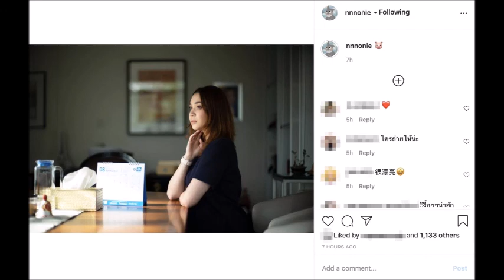โพสต์ล่าสุด น้องนนนี่ ลูกสาวแอนสิเรียมเลิกสามี ทั้งๆที่เพิ่งแต่งงานได้ไม่ถึง1ปี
👉ข่าวบันเทิง คดีเด็ด ดารา นักร้อง